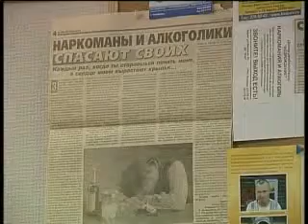ALINA TREZVENIE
В Челябинске сегодня праздник трезвости